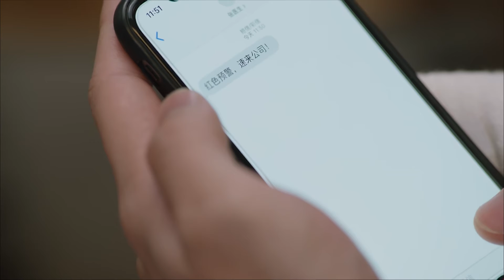【含淚進實】外星女友能量耗盡，為不讓男友起疑，含淚吃下人類食物丨外星女友💖 影視百分百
女主柴小七不仅是个外星人，还是个不折不扣的撩汉魔女，一旦吸入地球男性散发的荷尔蒙这种“催情禁药”，就会陷入“花痴状态”，为此遭遇种种妙趣横生又爆笑不断的奇缘，将为观众完美还原花痴少女的撩汉心理；而为了在人类地球生存，柴小七还将利用自己的各种超能力解决一个又一个意外麻烦，有如过山车般的跌宕经历将会令观众大呼过瘾。而男主方冷则是个另类霸道总裁，一到下雨天就会忘记出现在自己身边的异性，为此与女主展开各种“斗智斗勇”的爆笑冤家戏码，高甜浪漫的经历强势狙击少女心 。

The heroine Chai Xiaoqi is not only an alien, but also an out-and-out witch. Once he inhales the "aphrodisiac drug", which is the hormone released by men on the earth, he will fall into a state of "nymphomaniac." The witty and hilarious romance will perfectly restore the nymphomaniac girl's sultry psychology for the audience; and in order to survive on the human earth, Chai Xiaoqi will use her various superpowers to solve one unexpected trouble after another, like a roller coaster. The ups and downs of the experience will make the audience hooked. And the male protagonist Fang Leng is an alternative domineering president. When it rains, he will forget the opposite sex who appears next to him. For this reason, he and the female protagonist have all kinds of hilarious enemy dramas of "matching wits and courage", and a high-sweet romantic experience strong sniper. Girly heart.